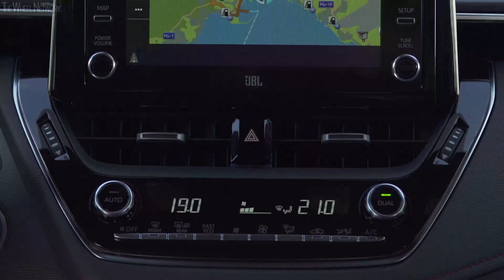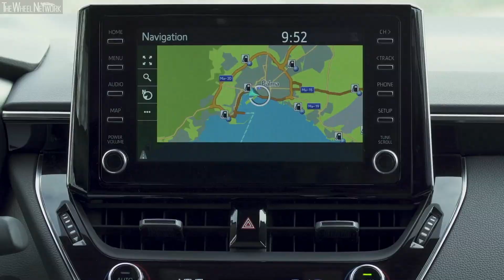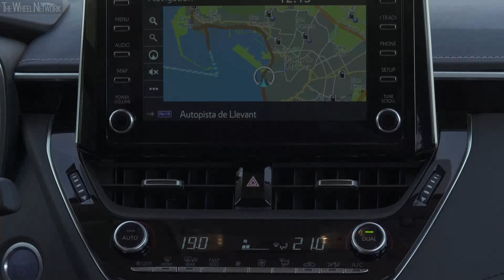2019 Toyota Corolla Hatchback / Touring Sports / Sedan (EU Spec)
▪ 0:12 – Hatchback 2.0L Hybrid
▪ 9:48 – Sports Tourer 1.8L Hybrid
▪ 19:40 – Sedan 1.8L Hybrid

Toyota Corolla Hatchback Specifications:
▪ Electric motor max output/torque – 109 hp (80 kW) / 163 Nm
▪ Max system output – 178 hp (132 kW) at 4,400-5,200 rpm
▪ Transmission – Continuously variable, FWD
▪ Fuel consumption (WLTP) – 4.7-5.6 l/100km combined

Toyota Corolla Touring Sports Specifications:
▪ Electric motor max output/torque – 85 hp (53 kW) / 163 Nm
▪ Max system output – 122 hp (90 kW) at 5,200 rpm
▪ Fuel consumption (WLTP) – 4.3-5.1 l/100km combined

Toyota Corolla Sedan Specifications:
▪ Fuel consumption (WLTP) – 4.3-5.7 l/100km combined

▪ Footage location – Palma de Mallorca